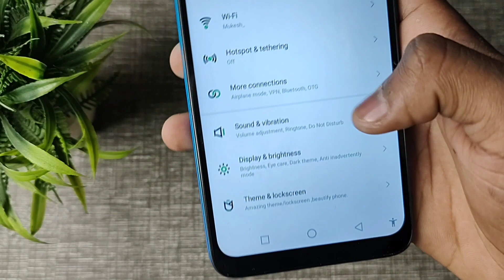OnePlus 3t mein display size update kaise kare, Display size settings OnePlus 3t